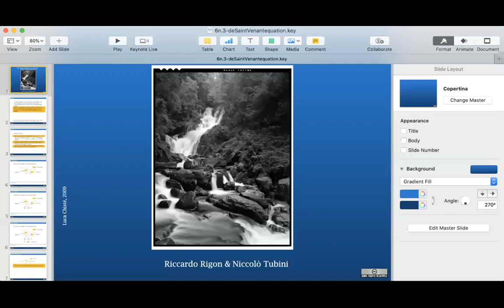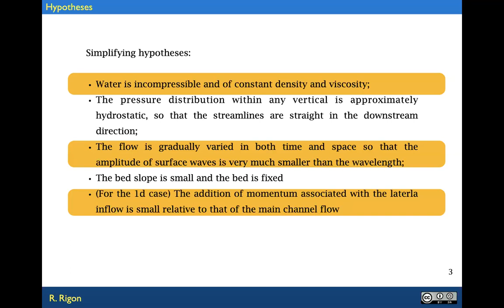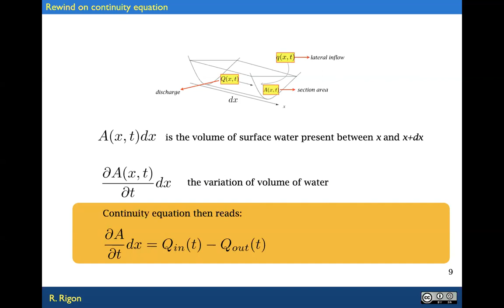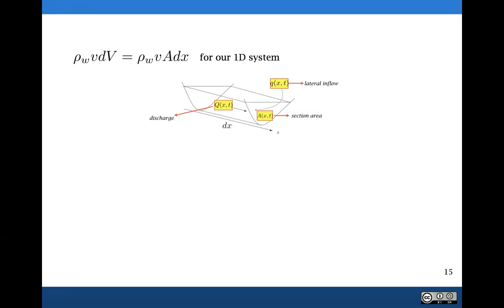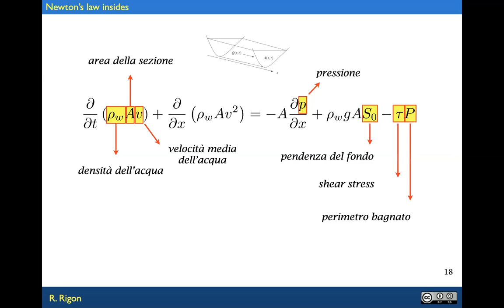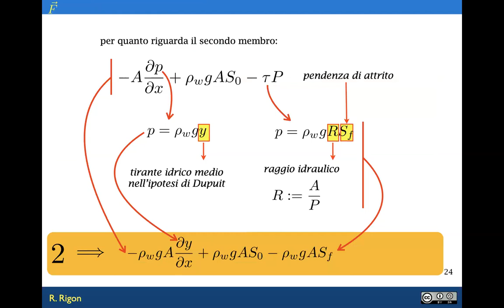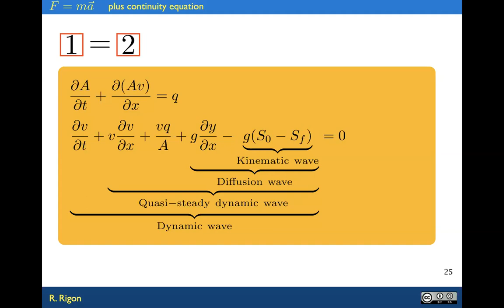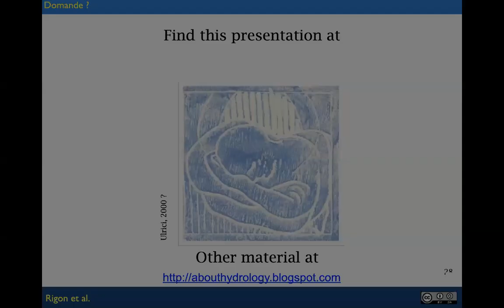De Saint Venant Equation(s)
L'equazione di de Saint Venant ricavata per un sistema 1d e la corrispettiva equazione di bilancio.